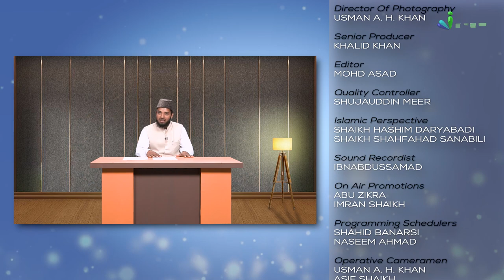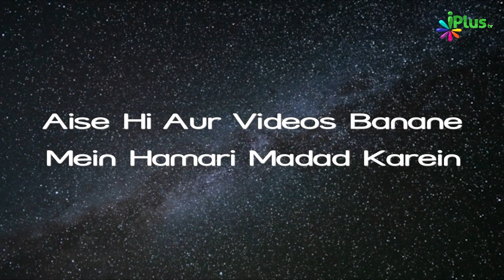Madina Ki Fazilat Aur Ziyarat Ki Jagahein | Ziyarat e Madina Ep 03 | Shaikh Mustafa Basheer Madani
Madina Ki Fazilat Aur Ziyarat Ki Jagahein | Ziyarat e Madina Ep 03 | Shaikh Mustafa Basheer Madani | iPlus TV

UPI : donateilm@icici